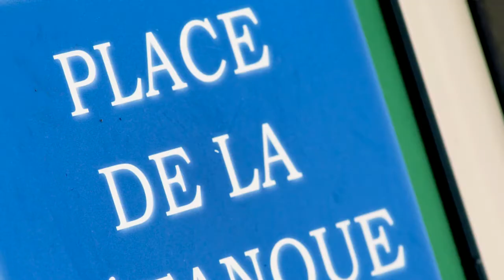Brasserie Soda De Pinte ( Zevergem )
Grillades, aperobar,  salads, friends, drinks, terras, parking. Kind and friendly service.